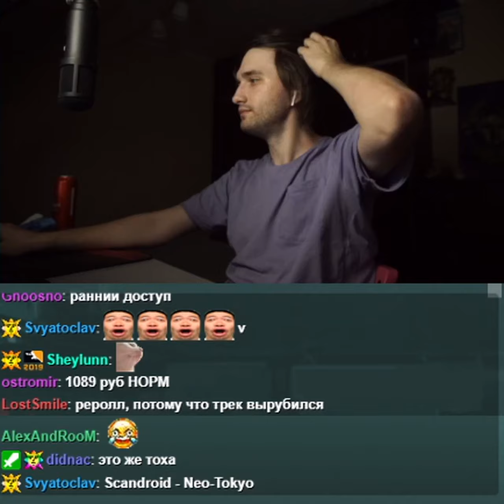Танцуем вместе с Юзей под Scandroid - Neo Tokyo (DWTD Remix)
Заменил музыкальную дорожку на более качественную и подправил задержку музыки под скорость реакции стримера